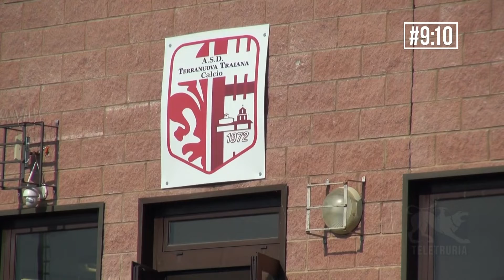#9:10 di Teletruria 27/07/2022